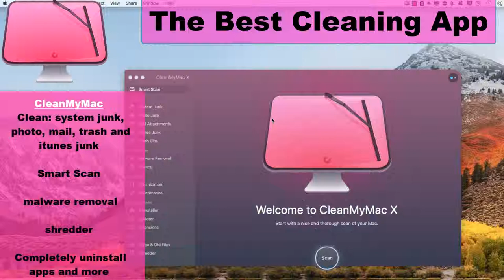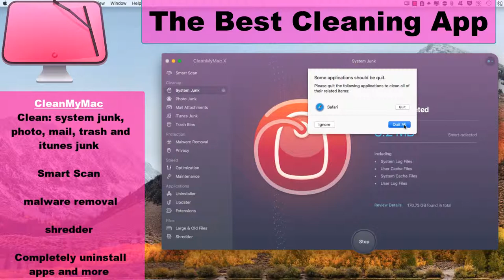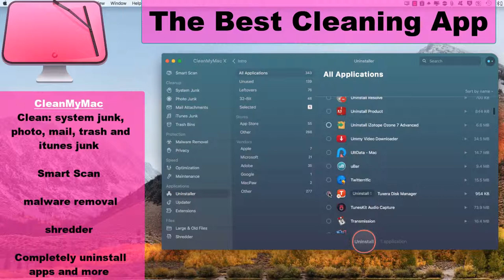Clean Your Mac - The Best Cleaning App For Mac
The best cleaning app for Mac, smart remove, remove all junk files, malware removal, check your privacy, shred files so they are unrecoverable, uninstall apps completely including hidden files, optimise and maintain your Mac/macbook.

App: CleanMyMac